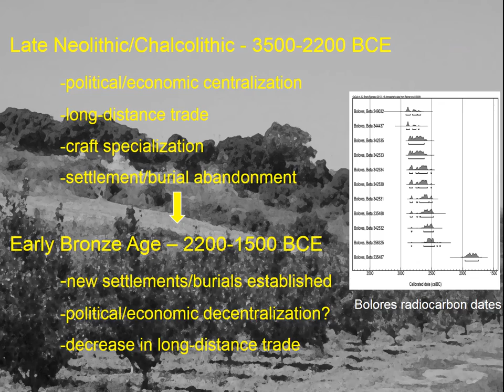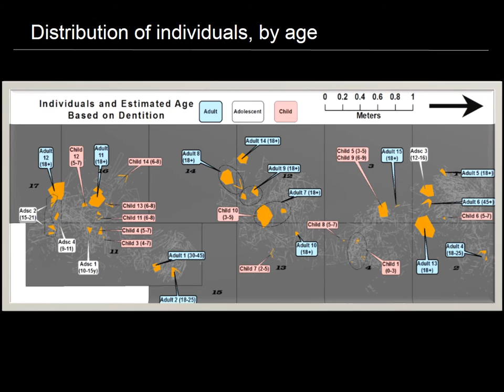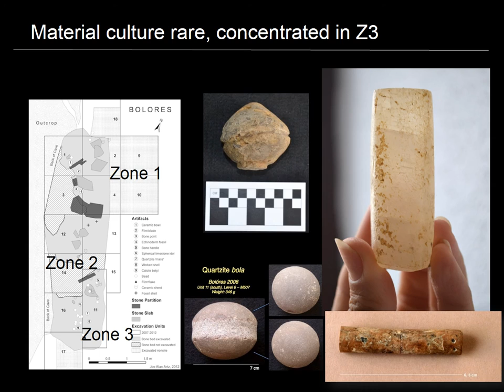Final Portuguese Bolores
Summary in Portuguese of Bolores excavations methods and results